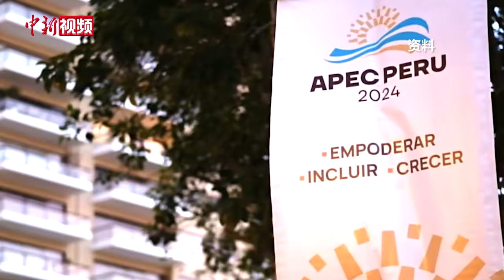拉美青年在中国：爱吃中国辣椒酱 想来中国做生意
亚太经合组织第三十一次领导人非正式会议和二十国集团领导人第十九次峰会将于11月中旬分别在秘鲁和巴西举行，多国领导人齐聚拉美共商合作发展。近年来，中国和拉美国家在经济贸易、文化教育、基础设施建设等方面开展了诸多合作，双边交流往来日趋密切。

北京化工大学国际教育学院秘鲁留学生伊甜甜在接受中新社记者采访时表示，中国的“老干妈”辣椒酱是自己的最爱，现在秘鲁的很多学校都教中文，大家都很想来中国学习或者是经商创业。北京语言大学应用中文学院巴西留学生卡比尔告诉记者，中国是亚洲最大的发展中国家，巴西是南美最大的发展中国家，双方的合作在未来会越来越多。（谢龙飞）